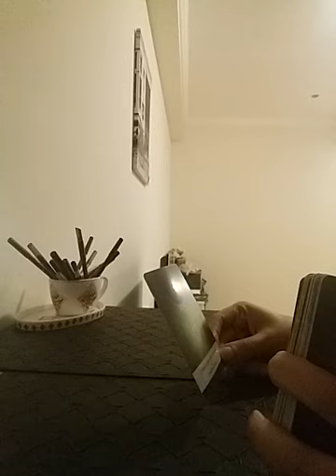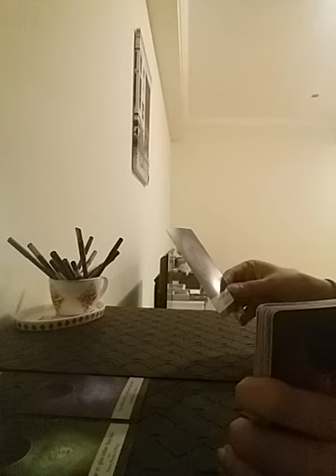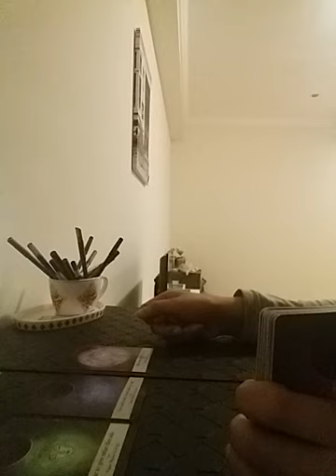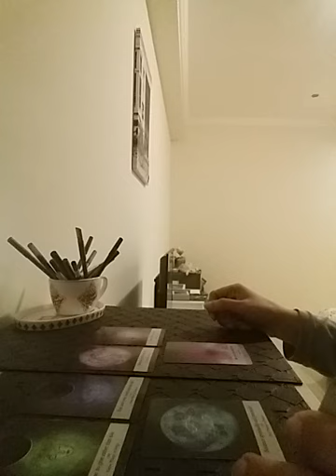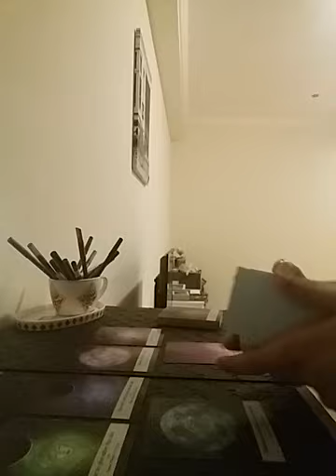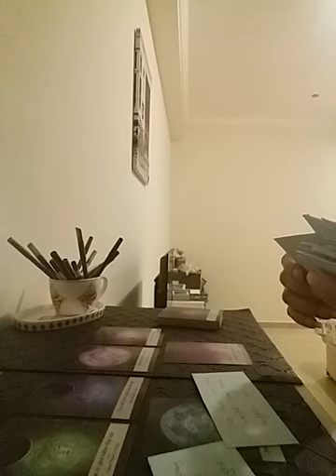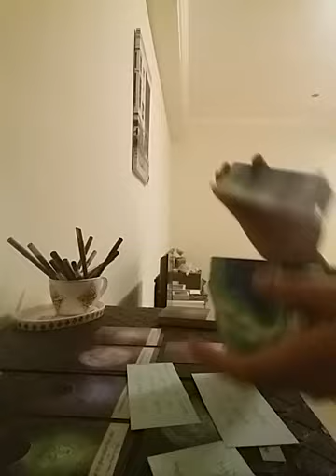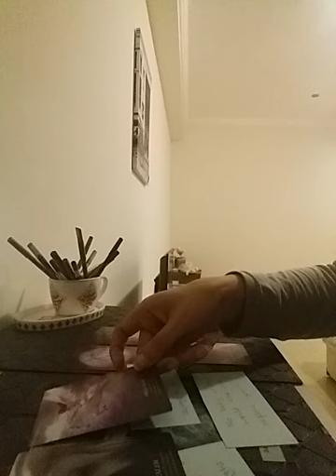VIRGO - they understand how important it is for them to Give In now 💞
Services i offer :

1- 1 question reading - 35 USD

2- 2 question reading - 55 USD

3- 3 question reading - 70 USD

4- 5 question reading - 100 USD

5- Love n Relationships - 100 USD

6- 15 Minutes customized *SPIRITUALLY CHARGED* affirmations that give 100% RESULTS  - 100 USD

7- Consultation and step by step guidance to MANIFEST your Dream Desire and Goal.

8- Unique Scripting technique to manifest your desire - 80 USD

9- Protection from bad influences and energies - 60 USD

10- Removal of Black Magic - 100 USD

12- Dream Interpretation - 40 USD

13- Spiritually Charged Affirmations + Unique Scripting Technique - 150 USD

14- Money rituals - 60 usd

15- Love Rituals - 100 usd

16- Subliminals - 100 usd

17- Consultation along with 1 manifestation technique - 100 usd

18- Angel guidance - 40 usd

19- 5 Minutes Guided Meditation - 50 usd

20- 5 Minutes Affirmations - 50 usd